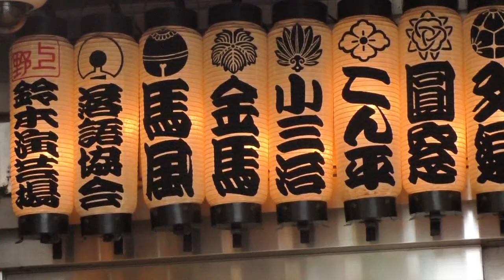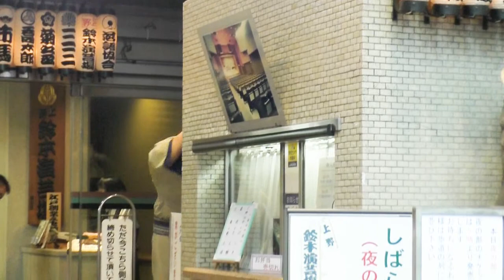上野・鈴本演芸場一番太鼓と追い出し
上野・鈴本演芸場の一番太鼓（お客様を迎え入れる太鼓）と追い出し（お客様をお見送りする太鼓）です。一番太鼓は「ドンドンドンと来い」、追い出しは「出てけ出てけ出てけ」と聞こえます。